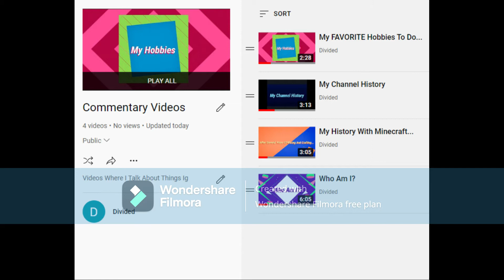The Future Of This Channel...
This Video Definitely Isn't The Best, But I Still Hope You Enjoy It.
This is only the beginning. Enjoy! :)

Video Chapters:
0:00 Intro
0:17 Variety
0:42 Commentary
1:01 Ideas
1:17 Outro

Any Ideas? Leave Them In The Comments Below!

I haven't had much time to play games recently due to me making videos, so sorry if this quality keeps up. I sincerely apologize, as I have no choice. Hopefully this video does well.